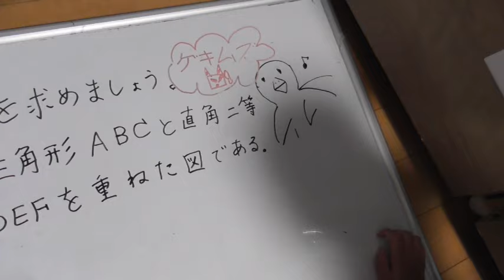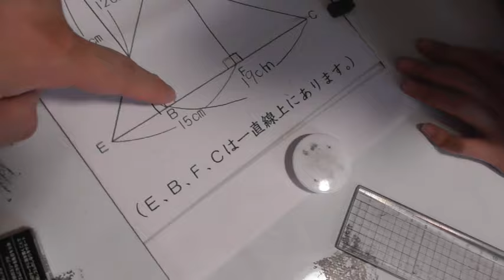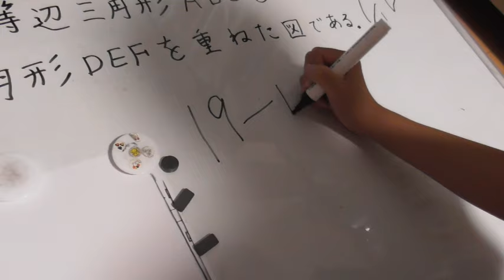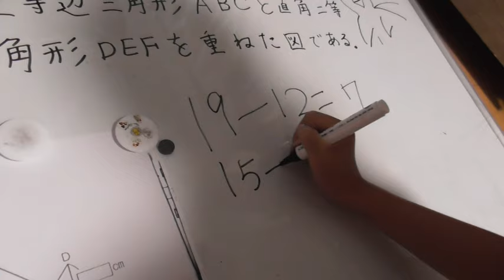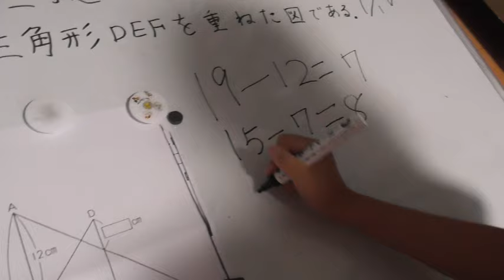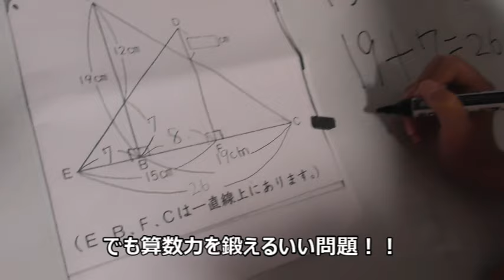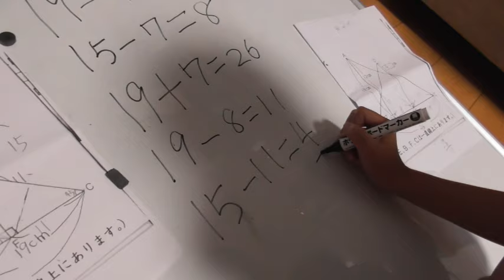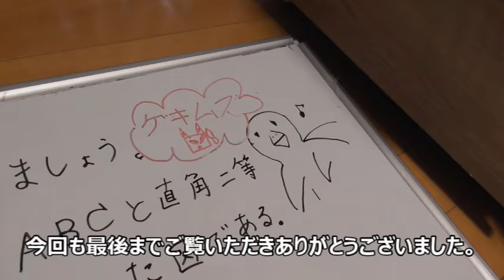直角二等辺三角形の算数力を鍛えるかなり難しい問題！！小４算数！！なかなか覚えてくれない娘のために動画をつくりました！！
↑↑X↑↑
直角三角形の算数力を鍛えるかなり難しい問題！！小４算数！！なかなか覚えてくれない娘のために動画をつくりました！！